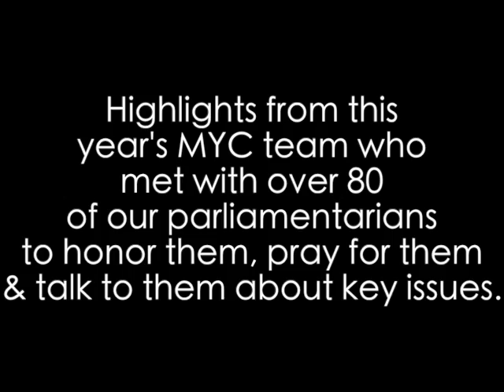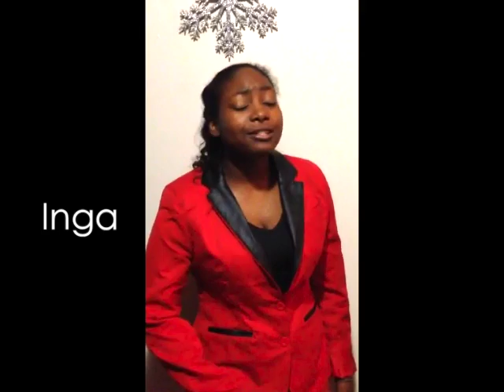Highlights From Josiah (MYC Delegation) 2013 At Parliament